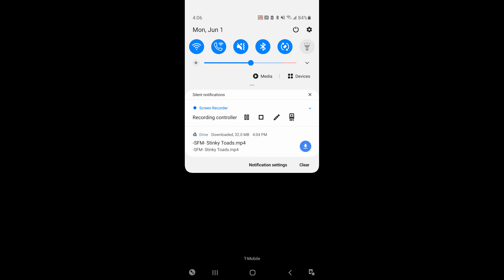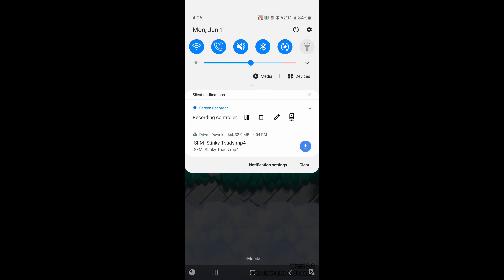Super Mario Run: Season 9: Episode 16: 2 Special Remix Courses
There are 2 of the Special Remix Courses, one on 3 and one on 7!. Super Mario Run!.